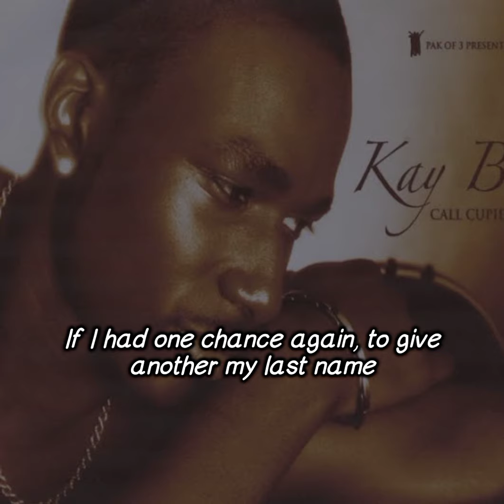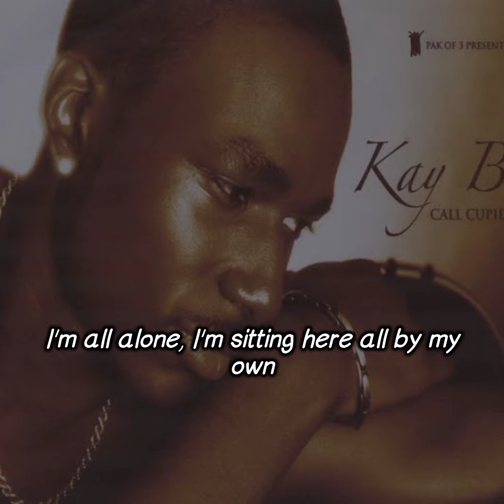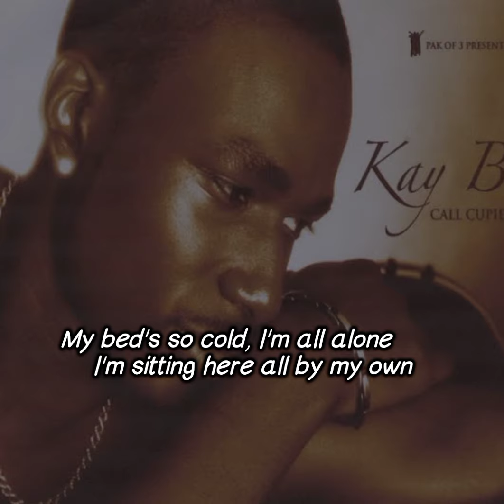Kay B - Call Cupid (Lyrics Video)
Song : Call Cupid
Artist : Kay B
Album : Look No Further
Year : 2007